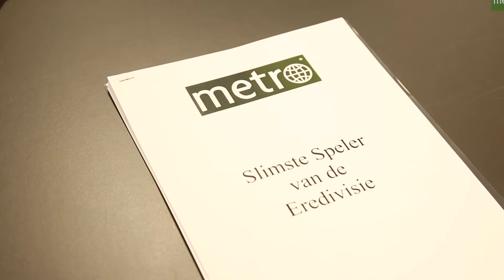Slimste speler van de Eredivisie, deel 5: AZ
Metro is op zoek naar de slimste speler van de eredivisie. In aflevering  5 zijn we op bezoek bij AZ, dat Joris van Overeem naar voren heeft geschoven als deelnemer.